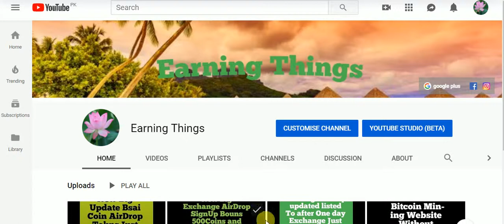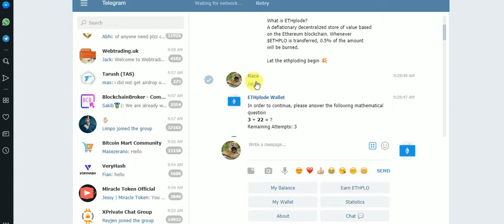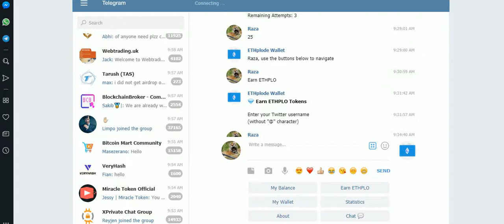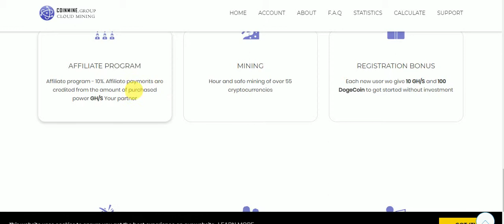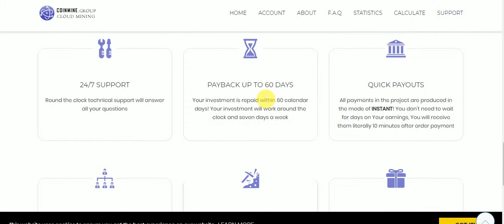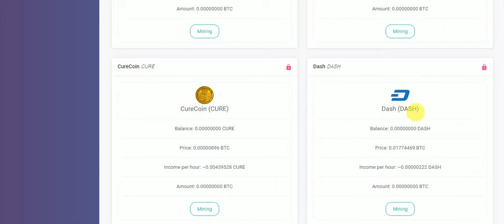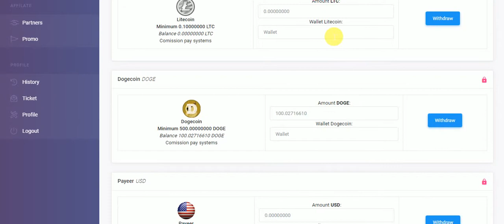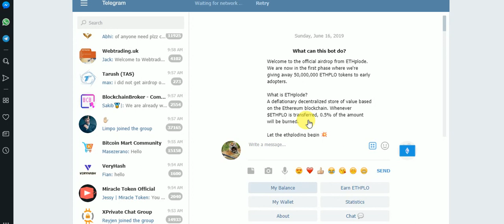New Big TeleGram Bot AirDrop And MLity Coins Mining Site SignUp Bouns 100 DogeCoins And 10GHS Mining